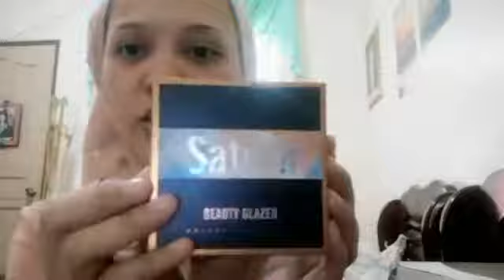Damp sponge + eyeshadow murayta Lang sulit nga ba?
Hi everyone this is me chin 😁 after a decade nakapag vlog nadin ulit 😆

It's just a simple review and tutorial about sa mga murang makeup and tools na pwede nating bilhin sa tabi tabi char! Malay natin sulit Diba.

Product used:

Paduar - primer
Maybelline super stay - foundation
The saem - concealer
Nichido - chestnut brow pencil
Bobbie brown doll - eyeliner
Bobbie brown - insta ready contour kit
Saturn of beauty glaze - eyeshadow
Nichido final powder - ivory

Ps. Sorry for the low quality of the camera I'm just using my phone purita pa mga atih 😆

Thankyou lovelots 😘